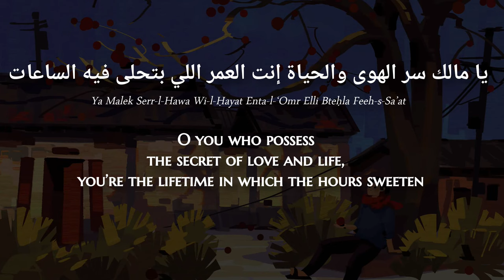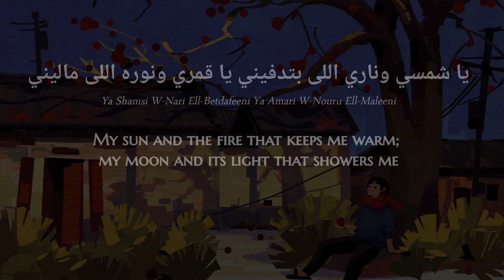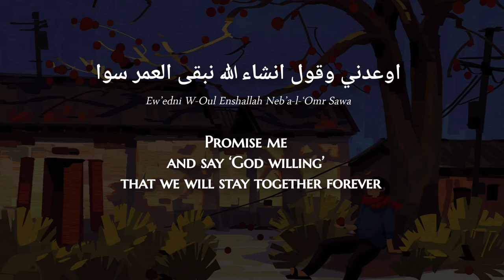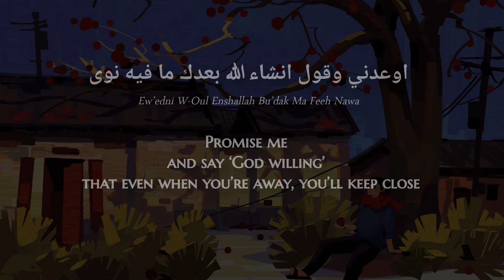Iwan - Oul Nshallah (Lebanese Arabic) Lyrics + Translation - إيوان - قول انشالله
Mohammed Marwan Ba'aseery (Arabic: محمد مروان بعاصيري) (born 16 August 1980), known as Iwan (Arabic: إيوان) is a Lebanese singer.[2] He started his musical career as a songwriter by composing music for other artists. In 2003, Iwan started his own solo singer, enjoying widespread success in the Middle East and introduced Iwan to the Arabic public as a talented singer. He has released three albums: the debut Alby Sahran (2004) and Erga' Leya (2007) and Ya 100 Nawart